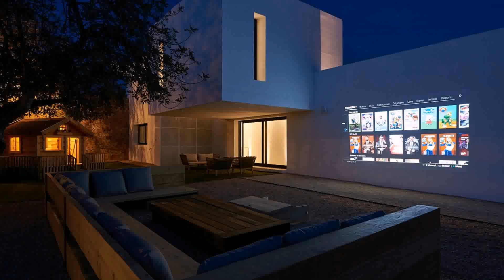Minecraft Modern House Interior Ideas